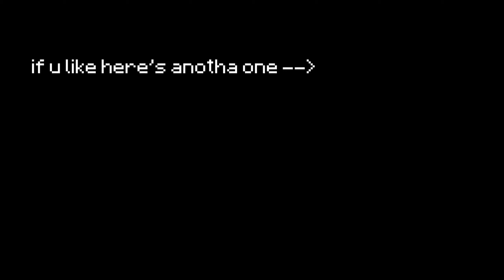The 3 New BEST 16x Bedwars Texture Packs (1.8.9) | FPS Boost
Here are today's top 3 16x bedwars texture packs that I think you all will love!

sub + like or a cow will lick ur bum

| Open Description |

server: hypixel

enjoy:   The 3 New BEST 16x Bedwars Texture Packs (1.8.9) | FPS Boost

subs: 2,380